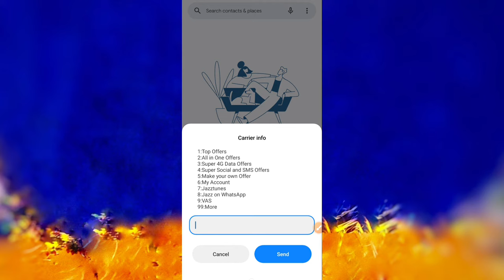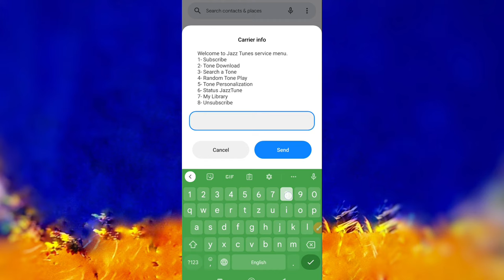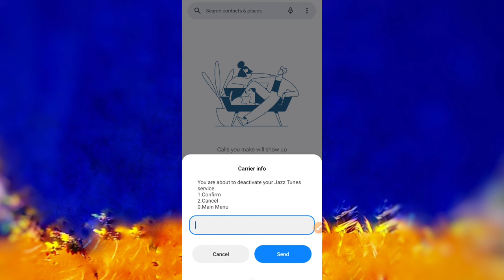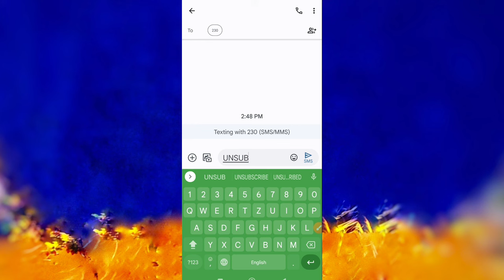How to Unsubscribe Jazz Caller Tune | Jazz Tune khatam karne ka tarika 2023